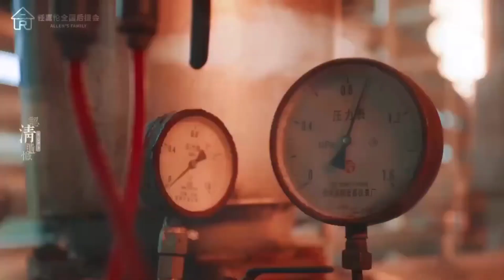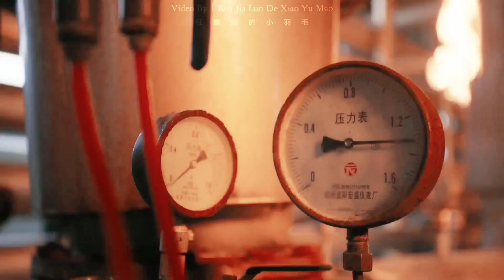任嘉伦超话 任嘉伦呼吁大家关注消防安全# 向中国消防队员致敬 和@任嘉伦Allen 一起呼吁 提醒大家注意消防安全🌺